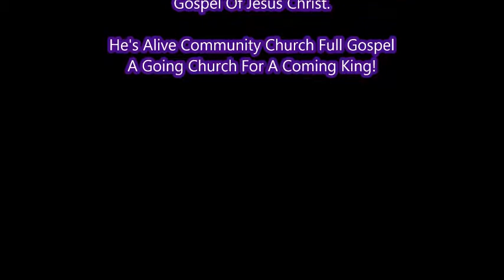Beautiful Star of Bethlehem - Pastor David Miller Feat. Cassie Traylor